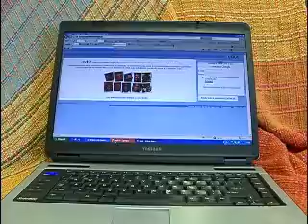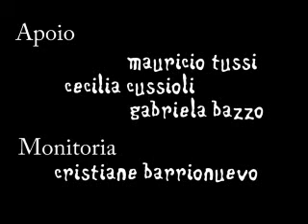Ocio x Trabalho Video aula do Crocomo, por Gustavo Naspolini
esse eh o video que eu fiz pro trabalho de fim de semestre - tecnologia em telejornalismo. Porque o ócio é a essencia do ser humano! Blé! Nao me xinguem, por favor!